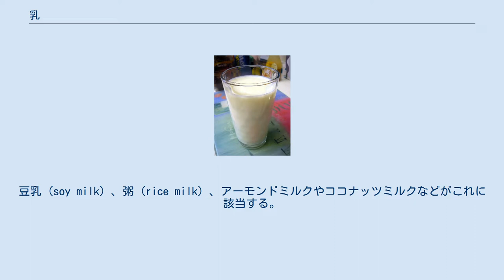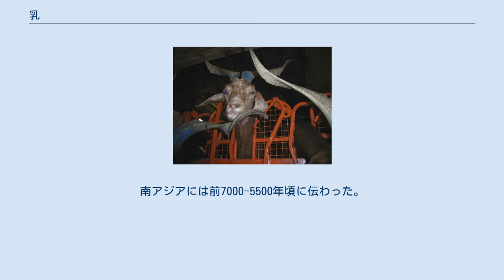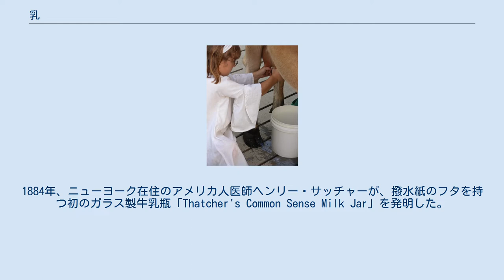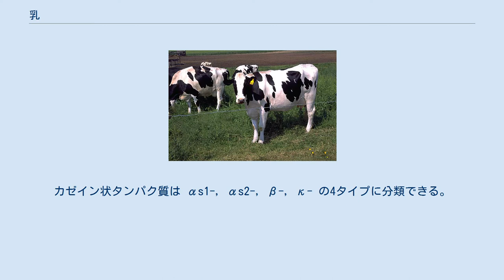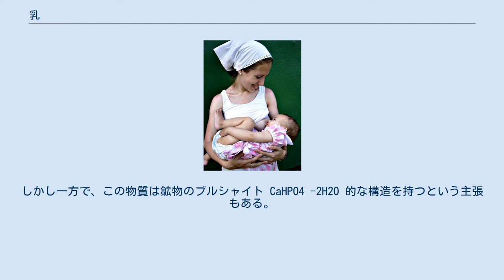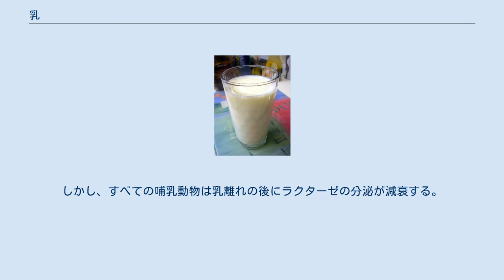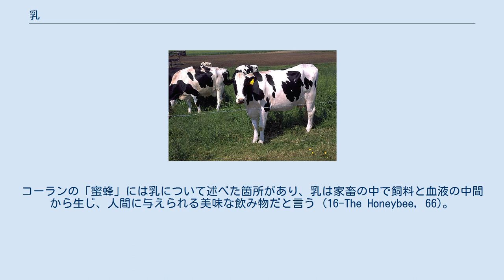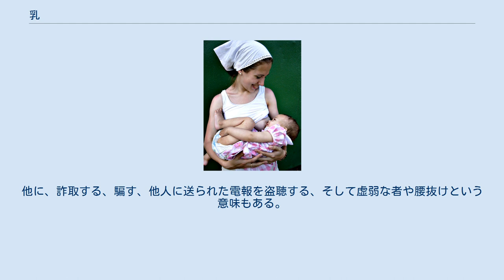乳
人間の母乳をサンプルとした、初乳（左）と後期乳（右）の比較。
 パスチャライゼーションで処理された牛乳。
 乳汁（にゅうじゅう、ちしる、ちちしる）とは、乳（ちち、にゅう）、ミルク（英: milk）とも言われる、動物のうち哺乳類が幼児に栄養を与えて育てるために母体が作りだす分泌液である。
特に母乳（ぼにゅう）と呼ぶ場合は、ヒトの女性が出す乳汁を指すのが慣例である。
誕生後の哺乳類が他の食物を摂取できるようになるまでの間、子供の成長に見合った栄養を獲得できる最初の源となる。
 母親からの授乳を飲む人間の乳児。
 子ヤギが母乳を飲む様子。
 ホルスタイン。
今日、工業化された酪農業において広く飼育される種。
 一般の食物は、本来は生体組織や種子などである。
それに対しミルクは食糧として作られる唯一の天然物である。
 ミルクは、分泌作用を持つ外分泌腺の一種である乳腺から引き出されている。
この事から、授乳機構とは、原始的には卵の湿度を維持する役目が発達したものと考えられる。
この仮説は、カモノハシ目（卵生哺乳類）の生態を根拠に立てられた。
授乳の根本目的は、栄養摂取もしくは免疫による防御であったという考えが受け入れられている。
そしてこの分泌物は、進化を遂げる時間の中で、その量を増やし、複雑な栄養素を含むようになった。
 最初に授乳されるミルク（初乳）には、母体から赤ん坊へ与えられる抗体が含まれ、以後のさまざまな病気にかかる危険性を低める効果がある。
また、ウサギの母乳から、子供を乳首に吸いつけさせるフェロモン (2-methylbut-2-enal, 2MB2) が発見された報告もある。
生乳が含んでいる栄養成分は動物の種によって差異があるが、主に飽和脂肪酸・タンパク質・カルシウムそしてビタミンCを含む。
牛乳は水素イオン指数 (pH) 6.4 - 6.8 を示す弱酸性である。
 ウシの種が提供するミルクは、多くの栄養素を含む重要な食品である。
2011年、世界中では、1億3189万頭の乳牛が飼育され、4億4467万トンの牛乳が生産された。
国別ではインドが生産および消費のいずれも1位であり、ミルクの輸出入は行われていない。
ニュージーランド、EU加盟15ヶ国、オーストラリアがミルクや乳製品の3大輸出国である。
一方で輸入は中華人民共和国、メキシコ、日本が上位3位までに入る。
ミルクは特に発展途上国において、栄養供給と食糧の安全保障の確立に貢献する重要な食品である。
家畜の改良、酪農技術、およびミルクの品質は、貧困問題や世界的な食糧問題の解決に、大きく役立つものとも考えられている。
 単語「乳」または「ミルク」は、色や食感が似ている動物由来ではない飲料を表す際にも使われる。
豆乳 (soy milk) 、粥 (rice milk) 、アーモンドミルクやココナッツミルクなどがこれに該当する。
また、植物に切れ目等の傷を入れた際に滲み出る樹液等，白色(または，橙黄色等も含む)液汁も「乳」（英: latex）と言う。
 また、哺乳類以外でもこどもに与える栄養物を分泌する例はある。
ハト目の親が若鳥に与えるため分泌する液体も素嚢乳 (crop milk) と呼ばれ、哺乳類のミルクとの共通性も見られる。
熱帯魚として知られるディスカスは雌雄で子育てするが、その際に体表から分泌物を出し、これを子供が食べる。
これは「ディスカスのミルク」といわれる。
クモ類のヒメグモ科の幾つかのものは幼生に口から分泌物を出して与え、「スパイダーミルク」と呼ばれる。
 ミルクを消費する方法には、大きく2種類がある。
ひとつは幼い哺乳類が授乳される自然な状態であり、もうひとつは成熟した人類が他の動物から得たミルクを加工して食品とする場合である。
 ほとんど全ての哺乳類では、ミルクは赤ん坊に母乳栄養を与えるために直接または一時的に貯めた状態のものを飲ませる。
その中で人間は、幼年期を過ぎてもミルクを消費する数少ない例外に当る。
ミルクを常飲するグループの中には、ウシだけでなく家畜化した有蹄類の乳を利用する地域もある。
インドは牛乳だけでなく水牛の乳の生産や消費も世界一である。
 乳糖は、ミルクの他にレンギョウの花やわずかな熱帯性低木の中だけに含まれるもので、これを消化するために必要な酵素であるラクターゼの数は出生後に小腸の中で最も高くなるが、ミルクを恒常的に飲まなくなるにつれ徐々に減退する。
人がヤギの生乳を乳児に与える事があるが、ここには危険が潜んでいる事が知られている。
水電解質平衡異常、代...